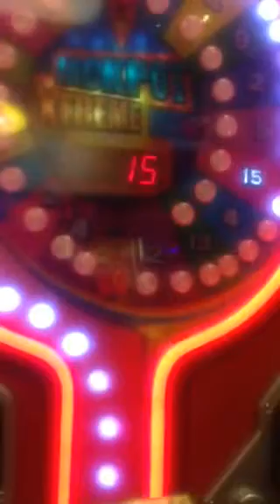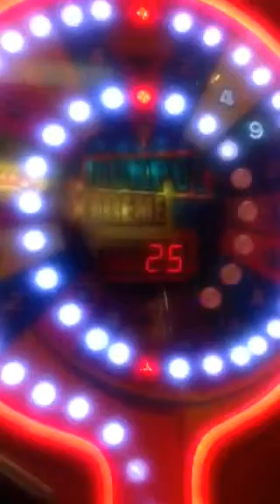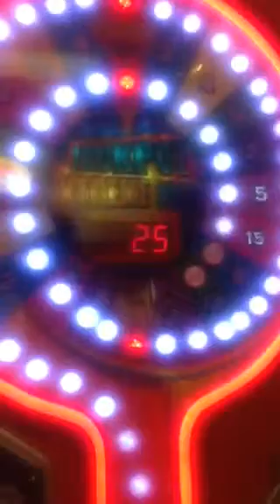Jack pot extream